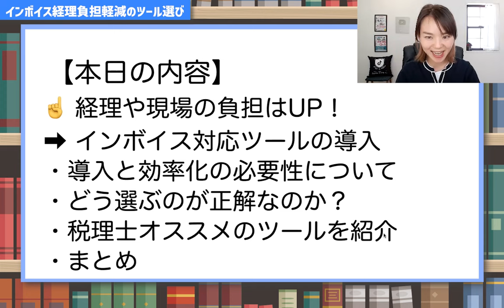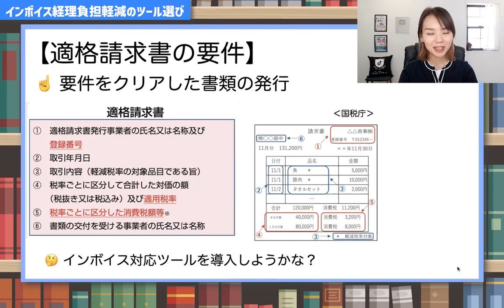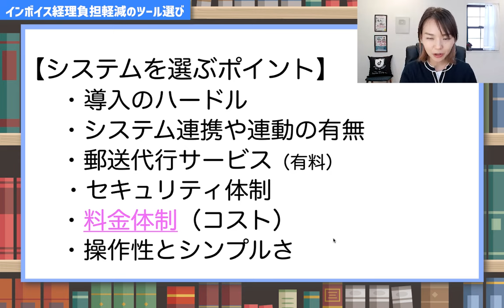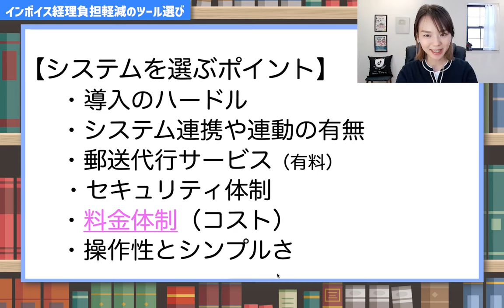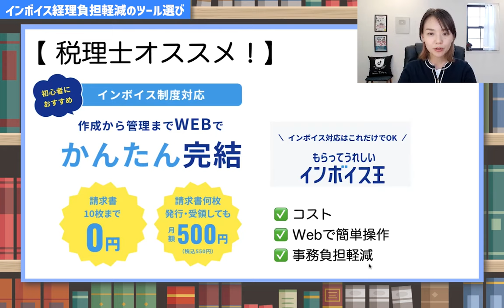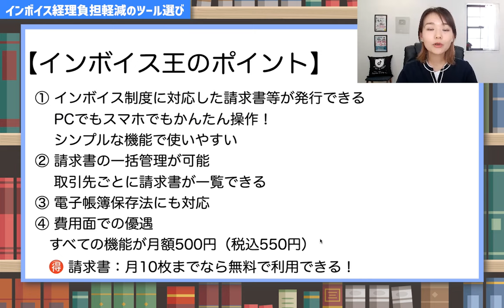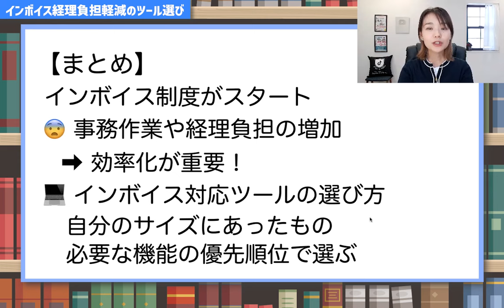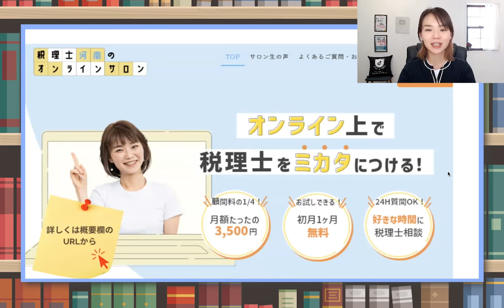取引先とのトラブル回避！オススメ適格請求書ツール【インボイス対応】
取引先に迷惑をかけない請求書・領収書を発行できていますか？
適格請求書に対応した便利なツール📑画面に沿って入力すればインボイス対応OK！（※登録番号は申請が必要）
ーーーー
請求書何枚発行しても、なんと年額5000円！
社員10人以下のインボイスの決定版！インボイス王！
「インボイス対応の請求書」「見積書」「納品書」「領収書」を発行・受領可能な業界最安値級のサービス、インボイス王。
PCが苦手な方でも、インボイス王は画面に沿って入力するだけで、かんたん５秒で請求書・領収書が発行可能。
さらに、会計王シリーズソフトと連携して、自動仕訳でもっとラクチン！
エクセル・手書きによる請求書発行とは今日でおさらば。
🚩インボイス王を今すぐここから購入！
（Facebookの非公開グループ完全会員制✨）
SNS・事務所HPなど
SNSはこちらから👇
🎙Voicy毎朝8時更新中
🔹X(旧Twitter)
🚪河南恵美税理士事務所